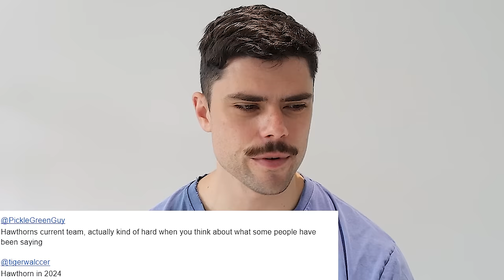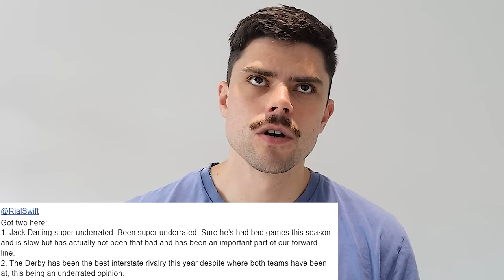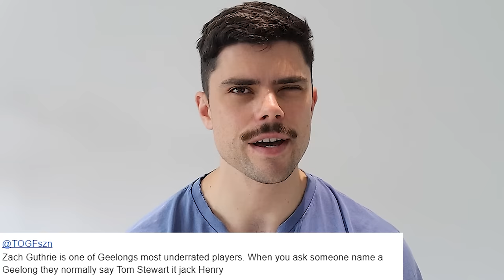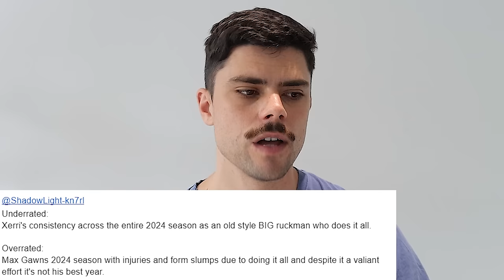AFL Overrated/Underrated | August 18th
Jesse responds to your AFL opinions on what's underrated or overrated in our game!